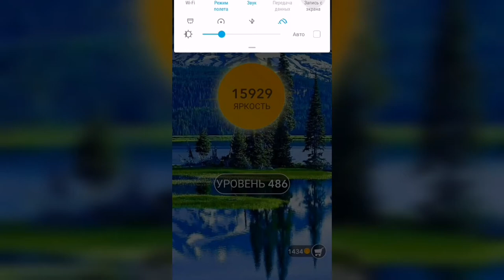Word / Слово Крест: Поиск русского кроссворда / Уровень 486